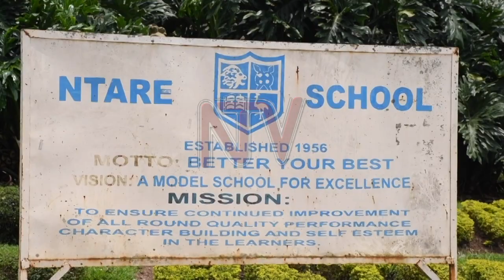Well-wishers’ support gets Byamukama a place in Ntare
Two weeks after we reported that the story of Felix Byamukama, a special needs learner from Nyakishenyi sub-county in Rukungiri district who scored aggregate 4, in the just released 2023 Primary Leaving Examination results. Today, Byamukama is now a senior one student, having secured the support of well-wishers from Rukungiri to join the school of his choice ; Ntare School.